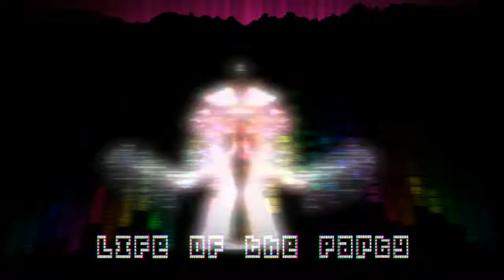Life of the Party *Instrumental*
Video made using Fl Studio ZGameEditor Visualizer